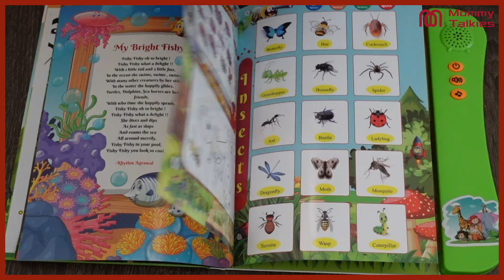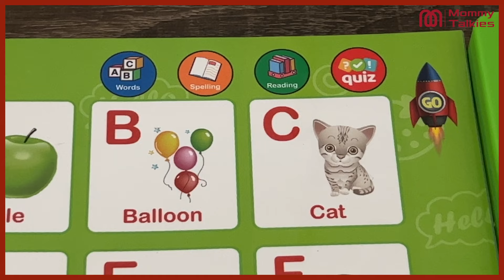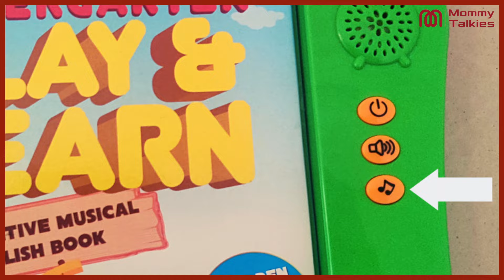TOP 7 BABY games or Activities | 18 Months Onwards | Kiddale Book Info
In this video we have shared all amazing and and playful activities which your little one can enjoy and learn at the same time.
All these activities are very safe for baby and I have personally perfumes it with my little one also.
I hope you guys will enjoy watching .

PURCHASE LINK OF THE PRODUCTS -

⭐️⭐️Kindergarten Play and Learn
Amazon UAE

⭐️⭐️Trip to the Zoo
Amazon UAE
TOPIC COVERED IN THIS VIDEOS
BEST BOOK FOR BABY
FIRST BOOK FOR BABY
BEST BOOKS IN INDIA
BABY PADDED UNDERWEAR
BABY GAMES
BEST BABY PLAY IDEAS
BABY ELECTRONIC BOOKS
BABY PLAYFULL LEARNING
KIDDALE ELECTRONIC BOOK REVIEW
BABY BOOK REVIEW
BEST BABY GAMES IN INDIA
BABY SHAPE SORTER
BEST BABY BUILDING BLOCK GAMES
TOP ACTIVITIES FOR TODDLERS
TOP GAMES FOR TODDLERS
E BOOKS FOR KIDS
E BOOKS FOR TODDLERS
TOY FOR 1 YEAR OLD BABY
TOYS FOR 2 YEAR OLD BABY
TOYS FOR 3 YEAR OLD BABY
BOOK FOR 1 YEAR OLD BABY
BOOKS FOR 2 YEAR OLD BABY
BOOKS FOR 3 YEAR OLD BABY